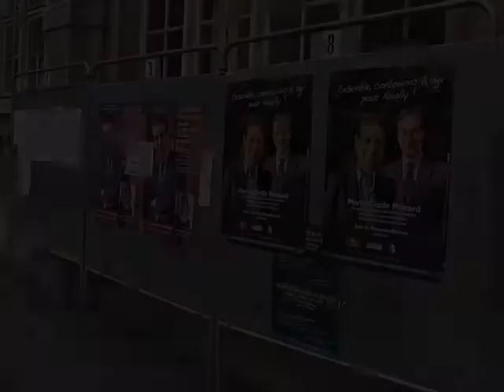Cantonales : participation en baisse à Neuilly, rencontre avec la candidate UMP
Neuilly, dimanche 27 mars 2011. Second tour des élections cantonales. La participation est en baisse. Au premier tour, dimanche dernier, à Neuilly, la participation atteignait à 17h, 30,23 % contre 27,44 % aujourd'hui, second tour du scrutin, soit 5 598 votants sur 20 398 inscrits.